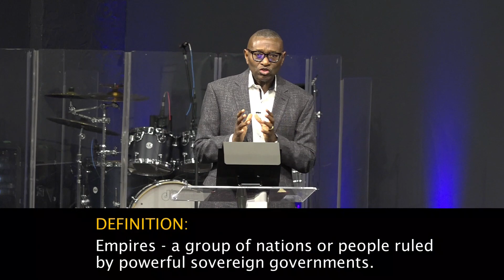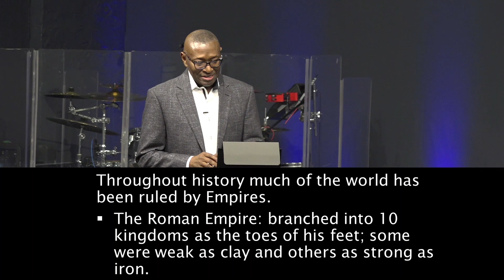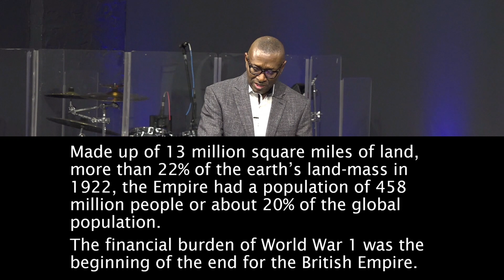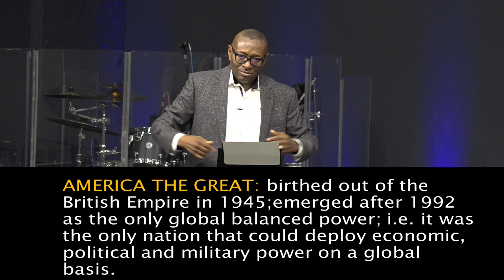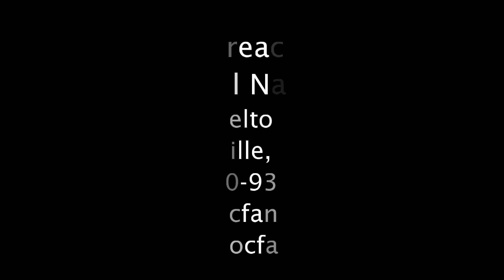10:00 AM | November 8, 2020 | MESSAGE | Epoch - Empires & Dynasties | Bank Akinmola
World Outreach Church For All Nations
Join us weekly LIVE: Sun. 10 am, Tues. 8 pm, and Wed. 7:30 pm.

CARE: We all experience challenging circumstances, relational pain or transitional seasons – we want to help you move forward.

PRAYER: Have something going on in your life you’d like us to pray for?
COMMUNITY: We want to see everyone engaged in the community during this time and we have a way to do it online.

Follow World Outreach Church For All Nations on Social Media!

1294 Braselton Highway, Lawrenceville, GA. 30043November 1, 2020

1294 Braselton Highway, Lawrenceville, GA. 30043